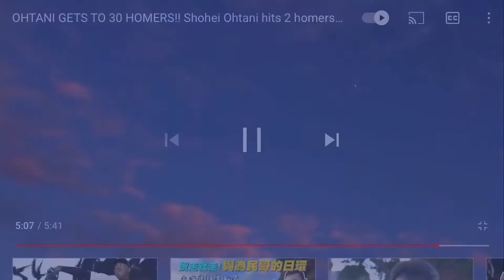《美職》大谷翔平29 30轟！霸氣反方向全壘打！單場雙響砲！天使VS金鶯2021.07.03